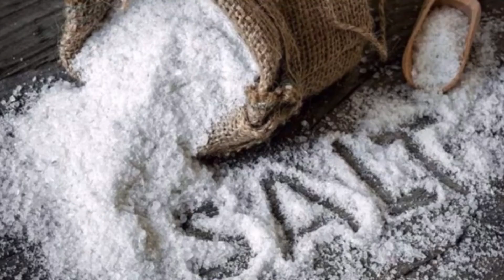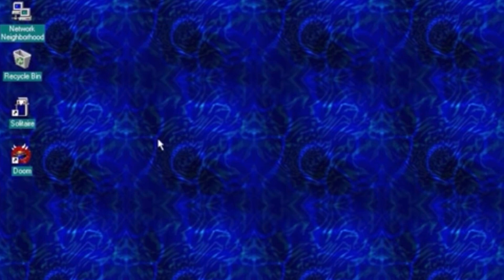(YTP) - The Daily Coffee Is A Gay Gamer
Sorry I haven’t been uploading very frequently. I keep saying this a lot. As I said before, in February, I’ll be sure to upload more frequently. This video took about a week to edit. For more information look at my community posts. I use those to tell you what is happening with the channel currently. It really supports the channel by motivating me to make more videos

Active once again!

ZacharyTheGod218#5561

I have Instagram now but not sure if I want to share it publicly yet

Silent Partner - Riding

Thanks for reading to the end of the description!